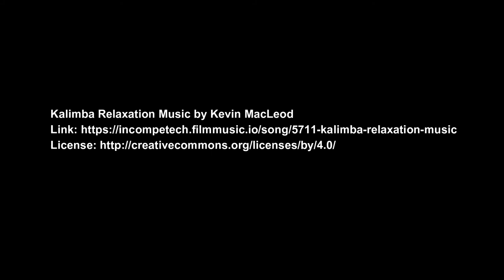The 14th Dalai Lama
Biography of the 14th Dalai Lama set to the creation of an oil painting portrait by Steve Simon. The video is included in The Great Peacemakers collection.